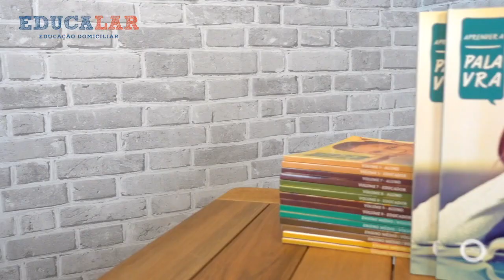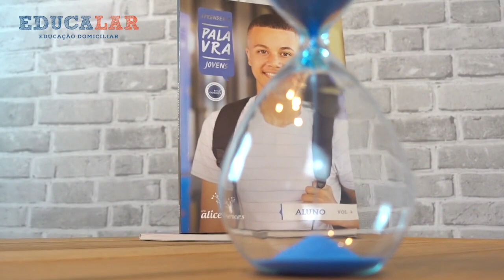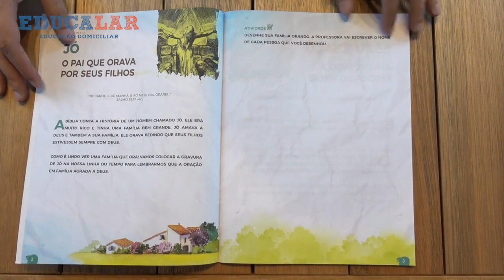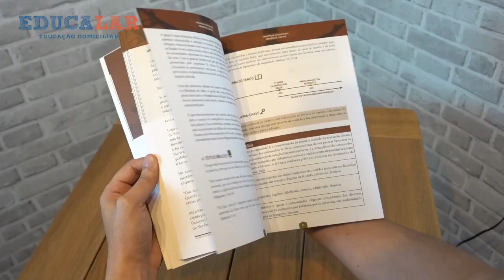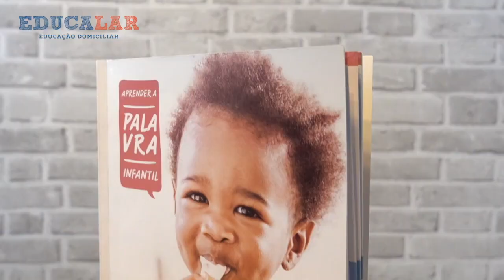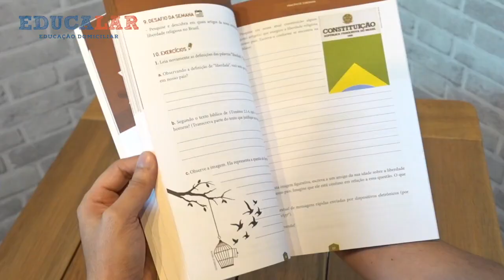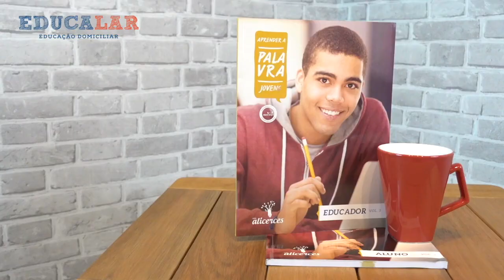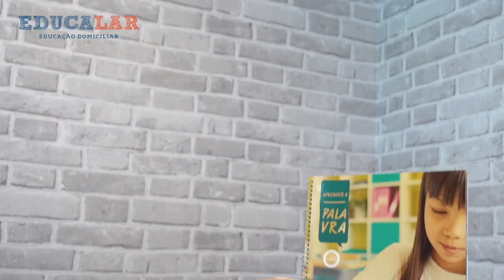Conheça a Coleção Aprender a Palavra - Homeschooling Brasil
Neste vídeo, André Lima nos apresenta a coleção Aprender a Palavra. Uma série de livros baseados na Educação por Princípios.

Um excelente material que pode ser usado como apoio para o ensinamento da Palavra de Deus.

Ao entrar no site pelo nosso link, a Amazon reverte uma comissão de venda e isso não altera em nada o seu valor do produto.

Participe de um de nossos grupos de WhatsApp! Veja como, acessando nosso site ou enviando uma mensagem em nossa Fanpage no Facebook.